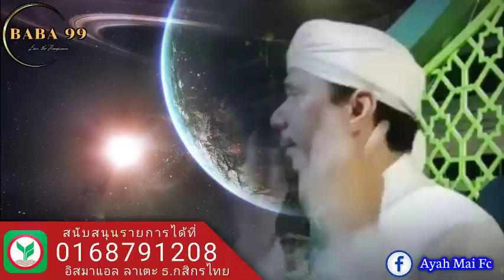อาเยาะห์ มัย ล่าสุด | บรรยายศาสนา ณ.มัสยิดกำปง ตาโกะ อ.เมือง นราธิวาส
สอนโดย : อาเยาะห์ มัย

มัสยิดกำปง ตาโกะ อ.เมือง นราธิวาส